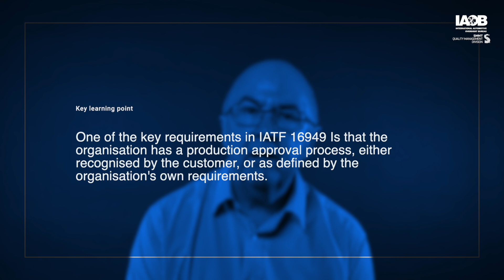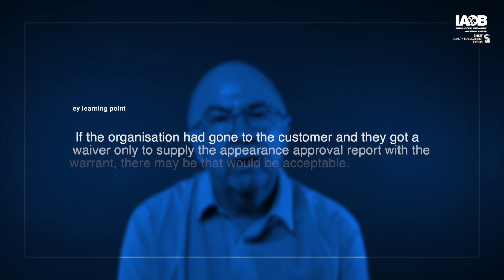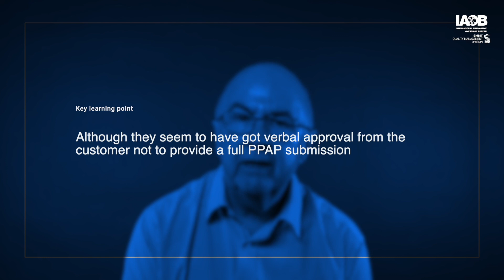IATF 16949 Auditor Guide Part 2 | Factory audit | Part approval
Watch this series of group discussions and onsite audits on the process approach and risk-based thinking, prioritization, focus on performance, and data analysis and synthesis.

Paul Hardiman, Dawn Banner Automotive and mobility IATF 16949  consultant, trainer, and expert, and Devin Gage, IAOB Program Manager, undertake group discussions and mock audits at Mono-Group, Hungary, to demonstrate the skills required to be an IATF 16949 auditor.

Keep watching as Paul breaks down the good, and unsatisfactory practice methods before, during, and after onsite audits.

Remember to watch out for more audit videos within the office and factory environment.

On behalf of the IAOB and SMMT, we’d like to thank Mono-Group, Hungary, for allowing us to use their facilities and staff, to bring you this inside view on conducting onsite factory audits.

Watch and learn about best practices to gain insight into IATF 16949, the global Quality Management System Standard for the supply chain for the automotive sector.

Amazon Music